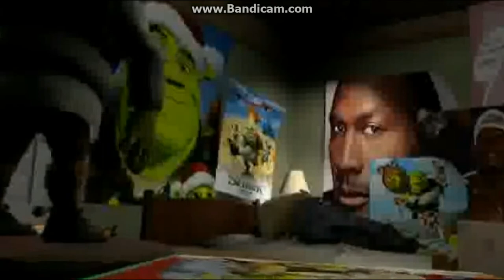Shrekism is a Religion